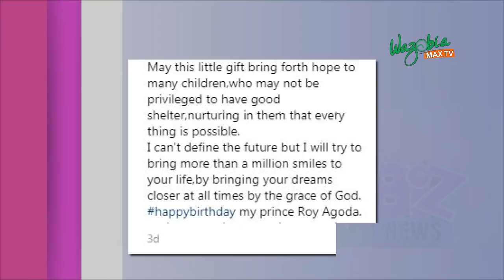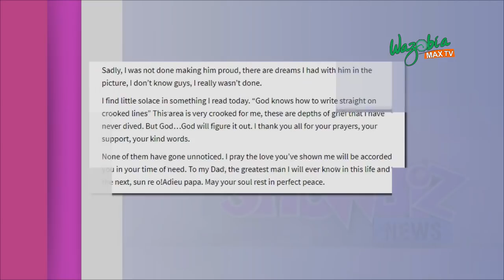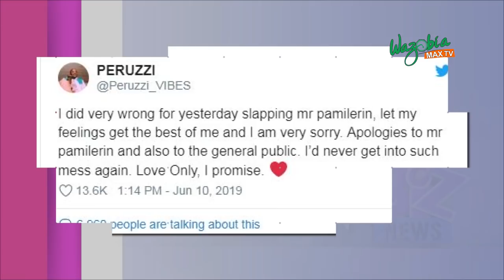I Go Dye Get New House For Son On His 9th Birthday - SHOWBIZ NEWS